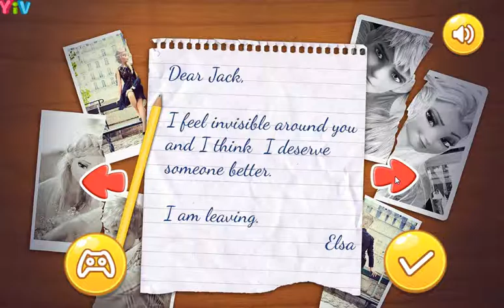Elsa And Jack Broke Up, Disney Movie Cartoon Game for Kids in English.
Oh, bad! Elsa wants to break up with Jack, she doesn't think Jack loves her anymore.She will pack her bags and leave Jack, can you help her? When the luggage is packed, let's write a goodbye note. Great! Now, Let's help Elsa start a new life and find her Mr Right.